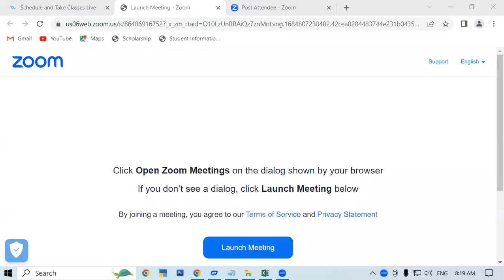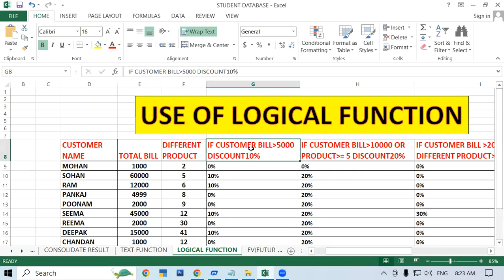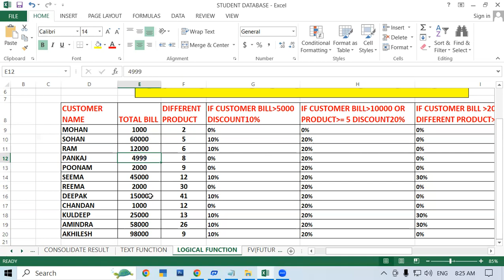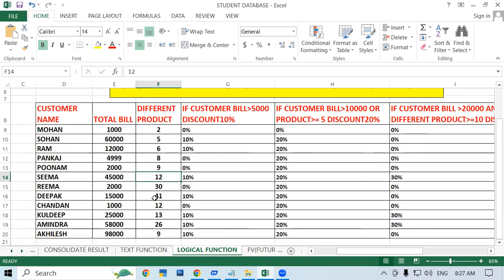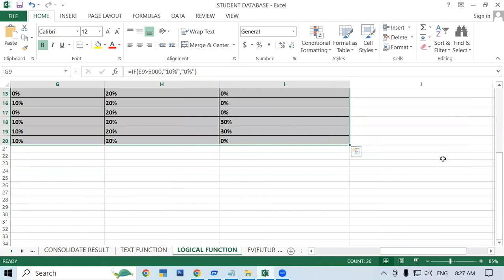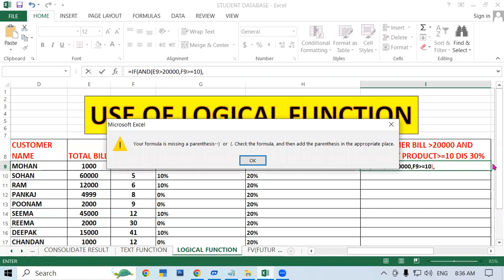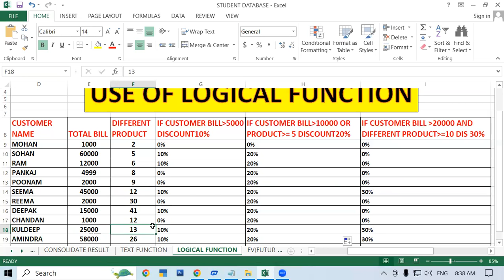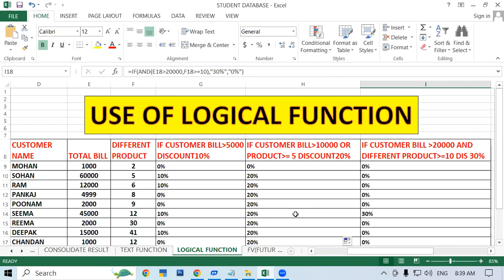Use of Logical Function in MS Excel | GIT Education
In this video we will learn about, Use of Logical Function in MS Excel.